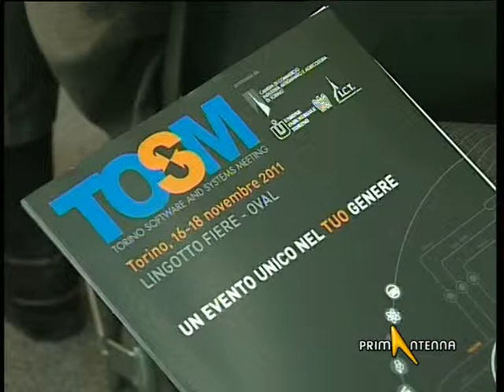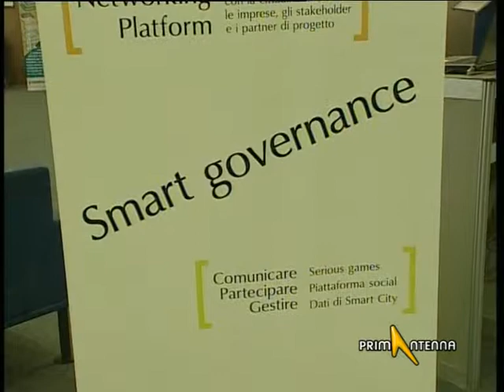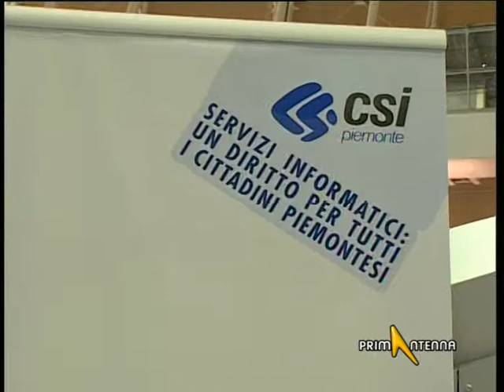TORINO: IL CSI PIEMONTE AL TOSM